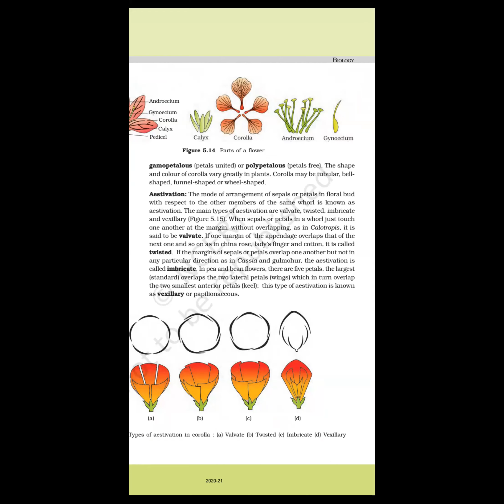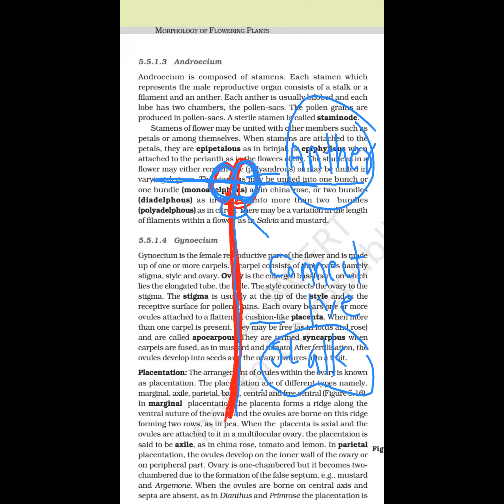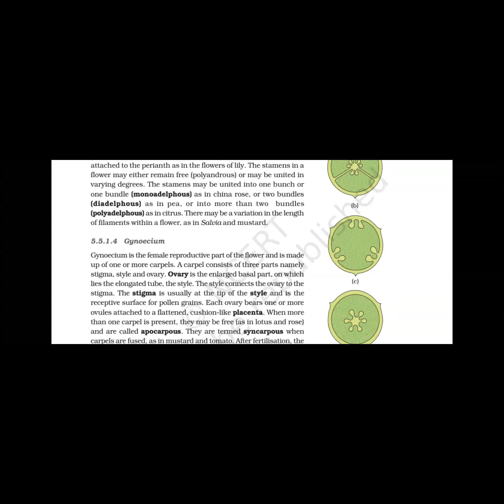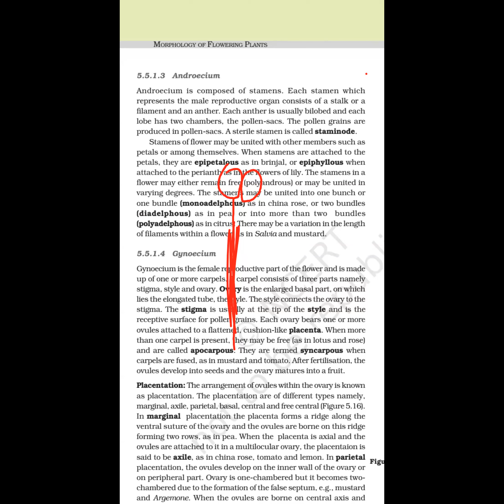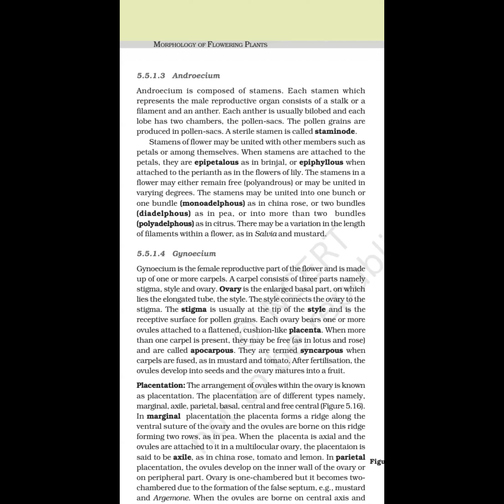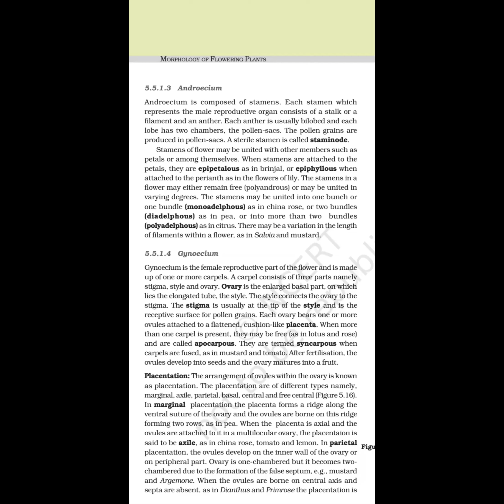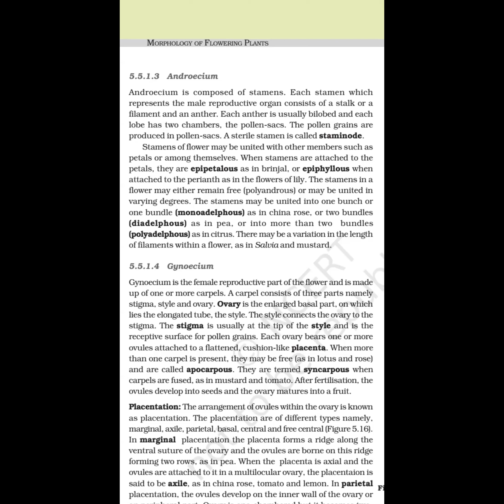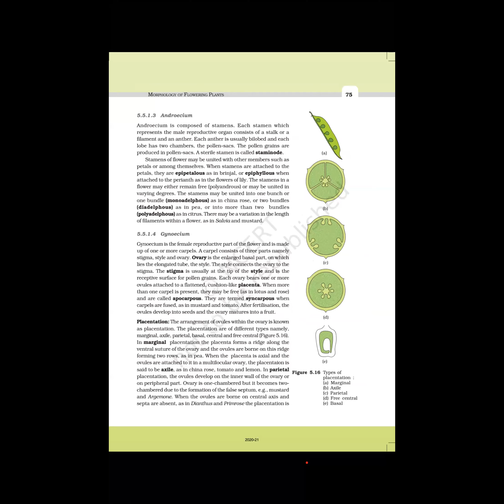FYJC Biology Morphology Of Flowering Plants Lec 1.8